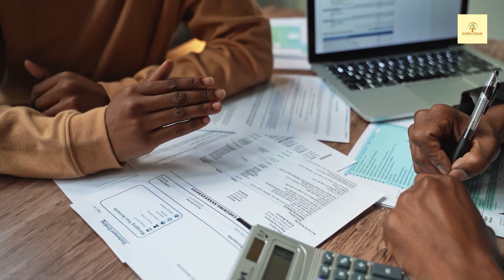How to Calculate Home Loan EMI? Home 🏡 Loan Interest और EMI Calculation 💸 के Simple Formula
Welcome to Shreeji Insure! 🏡💸
In this video, we unravel the intricacies of home loan interest and EMI calculation. Planning to buy a home? Understanding the interest and monthly installment is crucial.

🕵️‍♂️ How to Calculate Home Loan Interest?
Discover the simple flat rate method and learn the formula: Interest = Principal x Interest Rate x Loan Tenure.

📚 Decoding EMI Calculation:
Learn the EMI formula - EMI = [P x R x (1+R)^N] / [(1+R)^N-1]. We break it down with an illustrative example in another video. Don't miss it!

🌐 Online Tools for EMI:
Explore the convenience of online EMI calculators provided by banks and financial institutions. Quick and accurate calculations at your fingertips!

🚀 Decision-Making Insights:
Before deciding on a home loan, meticulous consideration is vital. Calculate the interest and EMI in advance to understand the impact on your budget.

Need advice on insurance, investment, or finance? Connect with Shreeji Insure experts. Stay financially savvy!

Home Loan Secrets
EMI Demystified
Finance Insights
Smart Investing Tips
Shreeji Insure
Loan Interest Hacks
Financial Planning Guide
EMI Calculator Online
Home Buying Tips
Budget Impact Analysis
Real Estate Finance
Interest Rate Strategies
Monthly Installment Tips
Property Investment Insights
Loan Repayment Methods
Homeownership Planning
Mortgage Decisions
Loan Tenure Management
Budgeting for Home Loans
Financial Literacy Series
Property Investment Guidance
Best Home Loan Practices
Interest Rate Calculation
EMI Calculation Methods
Financial Security Tips
Real Estate Decision Making
Loan Repayment Strategies
Monthly Budgeting Insights
Home Loan Essentials
Personal Finance Wisdom
Secure Life Planning
Financial Awareness Videos
Mortgage Planning Insights
Investment Strategies
Homeownership Journey